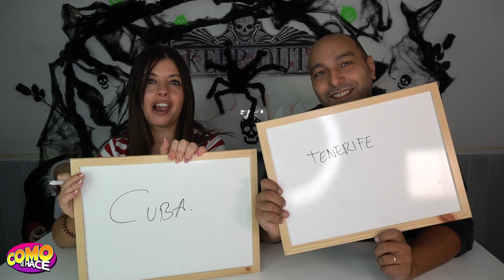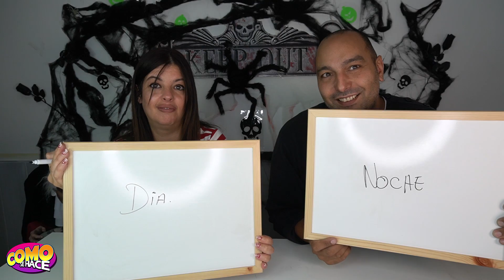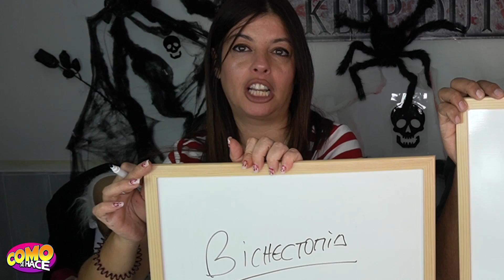¿ QUIÉN ME CONOCE MEJOR ? Jordi o Bego de Momentos Divertidos ? Marta les pregunta ...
Hoy vamos a ver quién me conoce mejor de mis amigos de Momentos Divertidos, Jordi y Bego. Quién será el ganador de este reto ?

Mi libro LOCOS POR EL SLIME ya está a la venta!. Os dejo el link de Amazon para conseguirlo:

Si quieres enviarme una carta, un dibujo, una postal o lo que prefieras:

COMO SE HACE
Apartado de Correos 5
33930 La Felguera (Asturias)
España